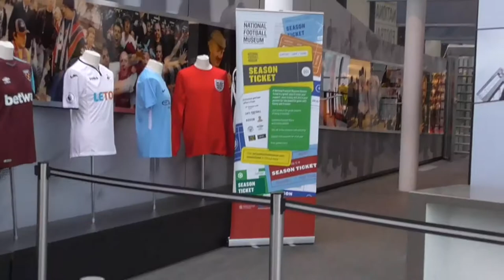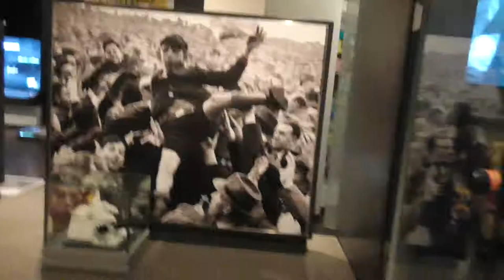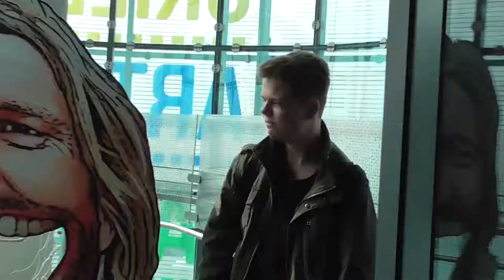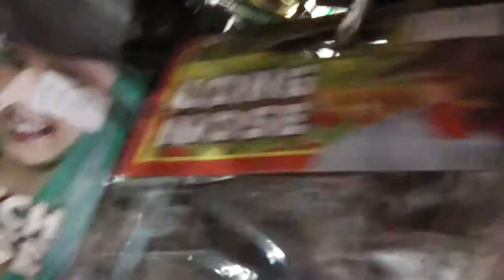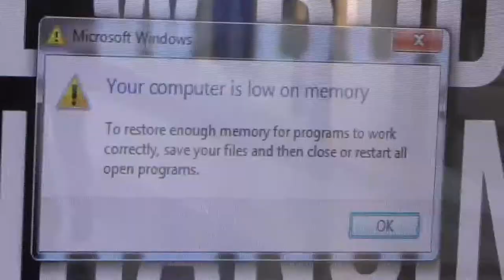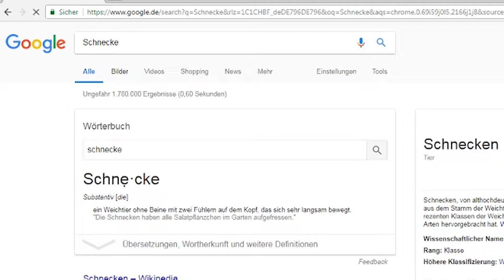3 TROTTEL IN DER INNENSTADT! | Manchester VLOG #3